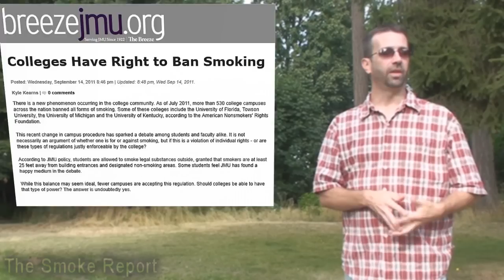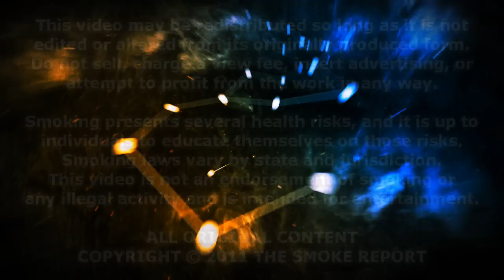The Smoke Report: College Campuses No Smoking Zones?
Smoking is now banned on over 500 college campuses across the United States. And although universities may be within their legal rights to ban smoking on school property, are such bans really the best idea for their students? Also, some people believe smoking in movies and film should earn an automatic "adult" rating! Get real people! Or better yet, get bent!